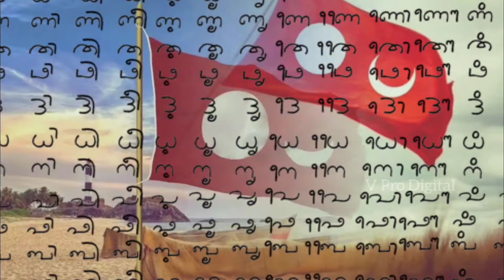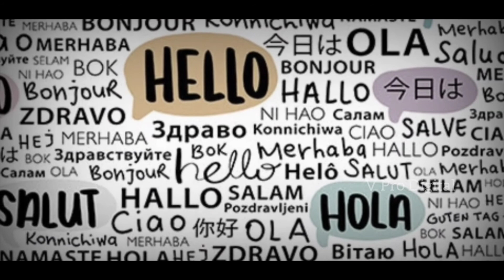ವ್ಯವಹಾರಕ್ಕೆ ಬೇರೆ ಬೇರೆ ಭಾಷೆಗಳನ್ನು ಬಳಸುವುದರಿಂದ ಮಾತೃಭಾಷೆಗೆ ದ್ರೋಹ ಮಾಡಿದಂತಾಗುವುದೇ? Language |Manu Handadi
ಬಳಸದೆ ಇದ್ದರೆ ಬಾವಿಯ ನೀರೂ ಹಾಳಾಗುತ್ತದೆ, ಬಳಸದೆ ಇದ್ದರೆ ಸಂಬಂಧವೂ ಹಾಳಾಗುತ್ತದೆ...